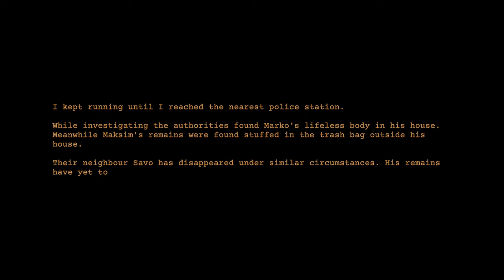I Quit House Sitting! - Nightmare Files: Clap Clap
Basket Case takes on Nightmare Files: Clap Clap in this first video back after a while!
Can I survive this harrowing tale of house sitting in the late 80's? Or will I end up lost?

Leave a comment on what other games you'd like to see me play!